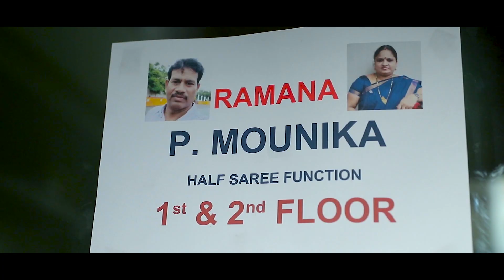MOUNI SRI Half Saree Function Highlights Teaser !! Vizagnaidu 9052572646 !!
Shape of You - Abheri - Shudha Dhanyasi - Adi Tala (Carnatic Mix)
IndianRaga, Mahesh Raghvan, Vinod Krishnan, Aditya Rao
Content found during: 0:24 - 3:11